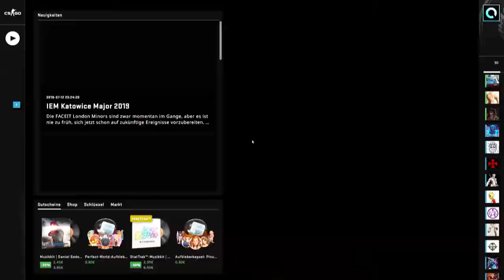Den Cheatern auf der Spur- CS:GO Overwatch #7 [Deutsch] -|ALMO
!!!ÖFFNE MICH!!!

► Mein Equipment